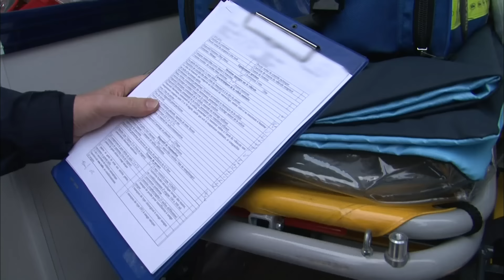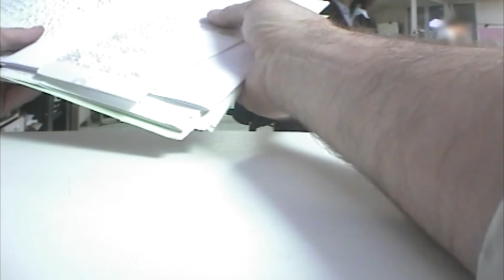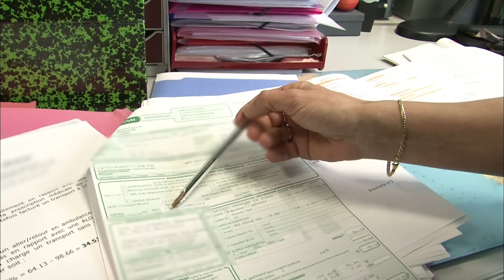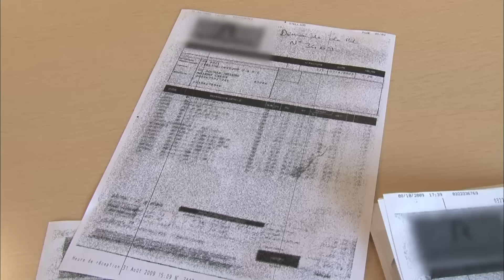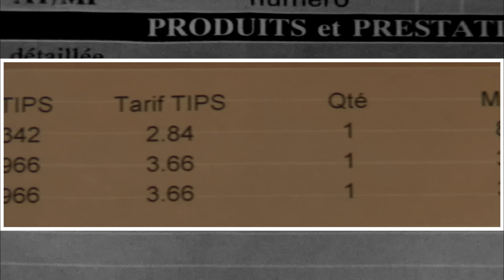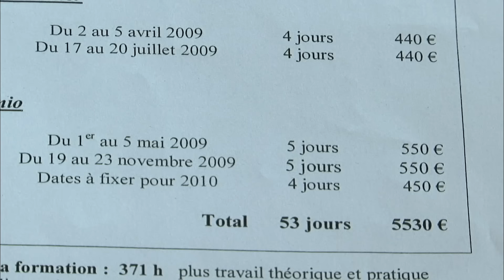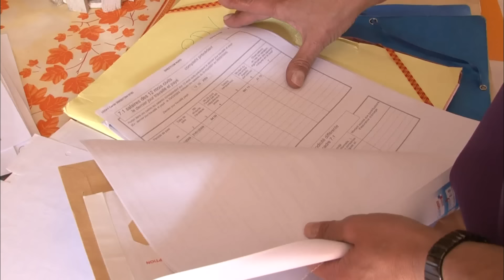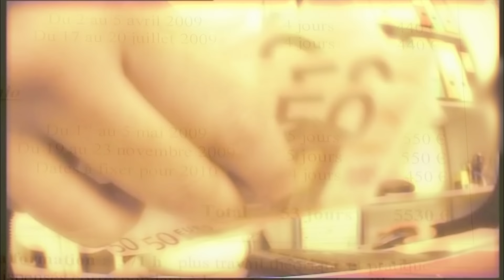Fraudes médicales, Formations frauduleuses, Entrepreneurs fictifs : la France de la tricherie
Fraudes dans le secteur des ambulances : Facturations d'itinéraires fictifs et ambulanciers imaginaires pour tromper la Sécurité sociale. Une fraude estimée à dix millions d'euros annuellement. De même, des organismes de formation fictifs profitent d'une réglementation opaque et du faible nombre de contrôles pour s'enrichir aux dépens des individus en formation professionnelle. Enfin, nous avons le cas de certains employeurs peu scrupuleux qui obligent leurs employés à devenir des auto-entrepreneurs afin de leur transférer les charges sociales.

Production : Tony Comiti
Auteurs : Myriam Bel Yazid, Jennifer Deschamps